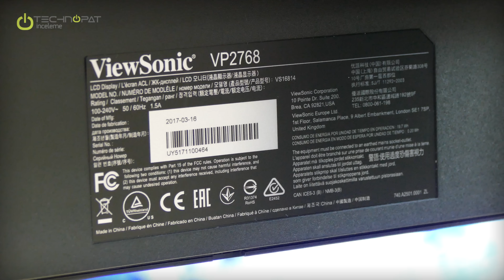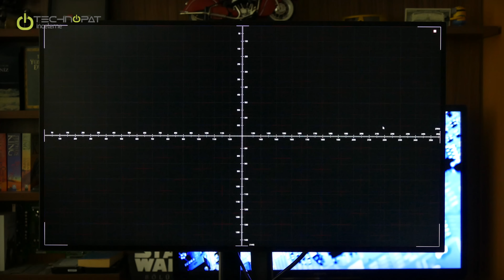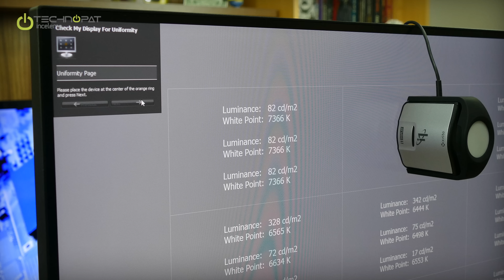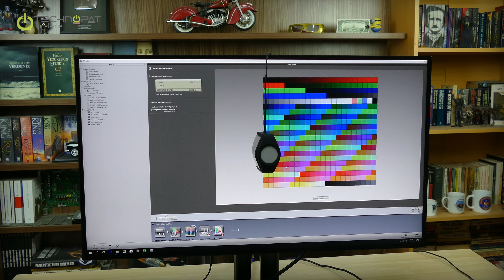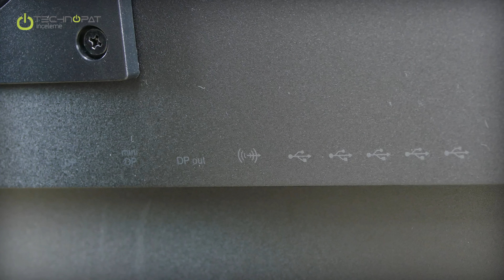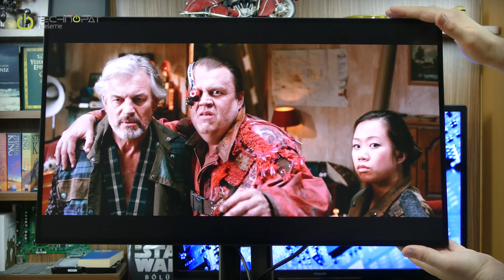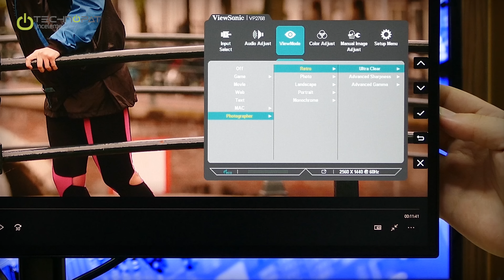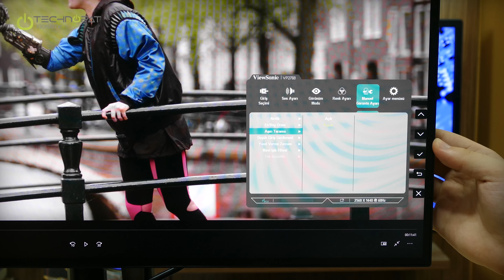ViewSonic VP2768 Monitör İncelemesi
Fotoğraf ve video profesyonellerine yönelik VP2768 monitör incelemesinde, farklı renk standartları destekleyen fabrika kalibrasyonlu modelin özelliklerine yakından bakıyoruz

Küçük ve orta ölçekli işletmelerde ya da serbest çalışan  fotoğrafçıların, video profesyonellerinin renk ihtiyaçları, normal ev kullanıcılarından farklıdır. Bu kullanıcılar için kağıttaki baskıya uygun, doğru renkler ve kaliteli bir görüntü ticari açıdan önemlidir.

Bu amaca hizmet eden monitörler, pro serilerinde giriş, orta ve üst segment olarak sınıflanırlar. VP2768 fiyat aralığı ve teknik özelliklerin yanında kurulum, kullanım kolaylığı açısından özellikle KOBİ/Serbest çalışan kesime yönelik bir ürün. Peki neler sunuyor, ne kadar iyi sunuyor, neler daha iyi olabilir? Bütün bunlara incelememizde adım adım bakıyoruz.

Profesyonellere Yönelik Özellikler:
00:05 - VP profesyonel seri monitörlerdir.
00:15 - Çerçevesiz tasarım.
00:30 - Anti-Glare: Yansıma azaltıcı kaplama.
00:36 - Daisy Chain desteği.
00:46 - Çözünürlük 2560x1440 piksel.
00:50 - VP 68 kodlu seride farklı ekran boyutları ve çözünürlükler var. Diğer VP serisi profesyonel monitör incelemelerimizde daha küçük ekran ya da PIP-PBP gibi özellikleri görebilirsiniz.

Panel, Renk, Parlaklık ve Kalibrasyon
01:00 - IPS panel.
LG Display üretimi LM270WQ5-SSA1 IPS W-LED panel kullanılıyor. 8 Bit panel 16.7 milyon renkten oluşan palete, sRGB ve %72 NTSC renk desteğine sahip.
PWM - Pulse Width Modulation kullanılmıyor. Bu da ışık titreşimi ve göz yorgunluğu olmadan uzun süre çalışma imkanı anlamına geliyor.
01:20 - 3D 14 Bit LUT nedir?
LUT yani Look Up Table, renklerin eşleştirildiği kontrol tablosudur, monitörün renk motorudur. 14 Bit LUT, renklerin doğru eşleştirilmesini sağlar.
Normal monitörlerde 8 bit LUT bulunur, bu GPU içerisindeki ile yakın özellikte, renk eşleştirme yeteneği kısıtlı bir motordur. 14 Bit LUT ile kalibrasyon ve doğruluk ayrı bir boyuta çıkıyor.
01:45 - Fabrika çıkışında kalibre ediliyor ve kutuya alınan monitörün kendi raporu konuluyor.
02:25 - Renk sapması Delta E değeri 2'nin altında.
X-Rite i1 Display Pro kalibrasyon cihazı ile farklı renk standartlarında ayarlara baktık. Kutudan çıktığı haliyle yeni ICC profiline ihtiyaç duymuyor. Fabrika cihaz hassasiyeti daha yüksek.
Aralıklı kontrol yapılabilir ya da ortam ışıklandırmasına göre ek düzenleme uygulanabilir.
03:00 - Fotoğrafçılar ve video düzenleyenler için farklı renk standartları ve ayarları mevcut.
03:25 - 350 cd parlaklık, 1000:1 kontrast. Dinamik kontrast ise 20 milyona 1.
Pratikte en fazla 330 cd parlaklık ve 1050:1  statik kontrasta ulaşılabiliyor. Yani değerler doğru.
03:56 - 6 Axis yani 6 eksenli renk ayarı: Kırmızı, yeşil, mavi, camgöbeği, eflatun, sarı. RGB'nin ötesinde CMYK ile baskı renklerine daha uygun ayar imkanı.

Çalışma Ortamında Kullanım ve Bağlantı:
04:16 - Monitör tasarım ve ergonomisine bakıyoruz.
Pivot modu, 120 derece çevirme, 5 derece öne, 21 derece arkaya eğme, 130 mm yükseklik ayarı mevcut.
05:00 - 100mmx100mm VESA.
05:05 - Portlar ve bağlantılar.
2x HDMI 1.4 portu, DisplayPort 1.2, miniDisplayPort ve DisplayPort Out yani çıkış portu ve Daisy Chain desteği.
Uyarı: Daisy Chain'de 4 monitör limiti var ve çözünürlük, model, MST desteği gibi kısıtlamalar söz konusu. Bu uyarılar için ayrı bir rehber hazırladık. Bu videomuzdaki örnekte sadece ekran yineleme elde ettik, rehberimizde masaüstünü farklı model ile genişlettik.
3.5 mm ses çıkışı var ancak hoparlör yok.
USB 3.0 Type B girişi ve 4 adet Type A çıkışı var. USB çoklayıcı özellik.
06:05 - Güç bağlantısı, güç tüketim değerleri, kutu içeriğindeki kablolar ve OSD tuşları.
06:55 - Uzun ömür ve uzun vadeli kullanımda dikkat edilmesi gerekenler.
07:18 - 178 dereceye 178 derece geniş görüş açısı.
07:45 - Oyun oynanır mı? Hangi oyunlar uygun, hangileri değil? Neden?
Mücadeleci FPS'ler hariç rahatlıkla oyun oynayabilirsiniz ancak Ghosting göreceksiniz zira tepki süresi 14 milisaniye. Refresh Rate yani tazeleme hızı ise 60 Hz.
08:58 - Sonuç değerlendirme.